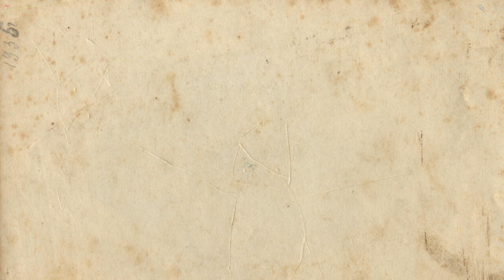Epic Storyboard wip 2